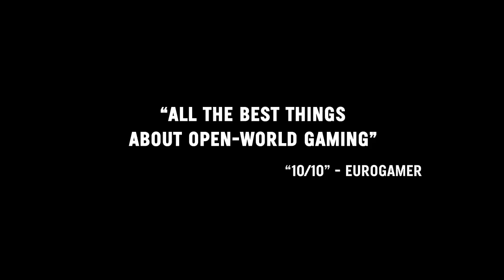Far Cry 3: The Coop trailer [UK]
Discover the Far Cry 3 Coop mode, based on a whole new campaign!

Six months earlier, four survivors set out on their own campaign for revenge... They have been sold into slavery to Vaas by their own captain, all their savings have been stolen... Now it's time for payback!

Follow Callum, the Scottish thug, Tisha, the ex-solider, Leonard the crooked cop and Mikhail, the Russian hitman in a new adventure on Rook Islands.

2 players split-screen and up to 4 players online on Xbox 360 and PS3, up to 4 players online on PC.

Far Cry 3 will be released on Xbox 360, Playstation 3 and PC the 29th of November 2012.